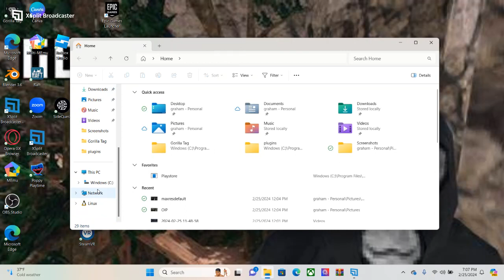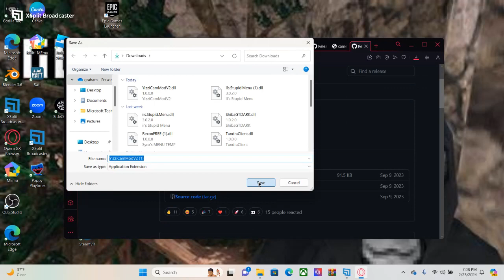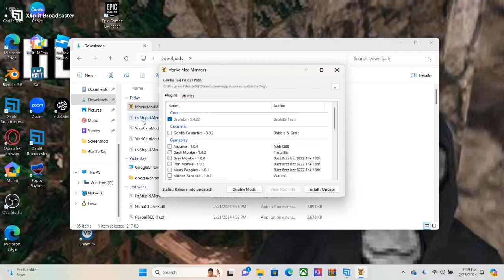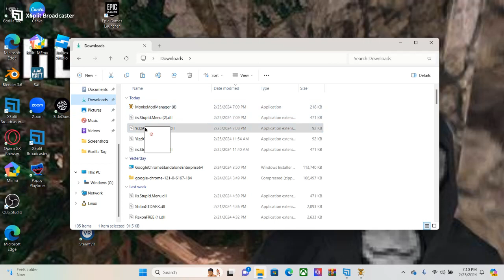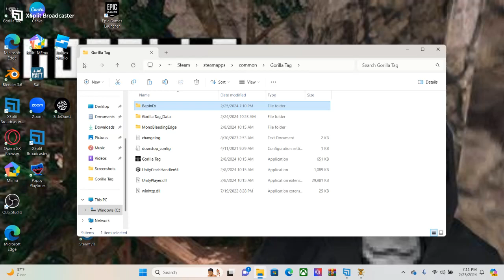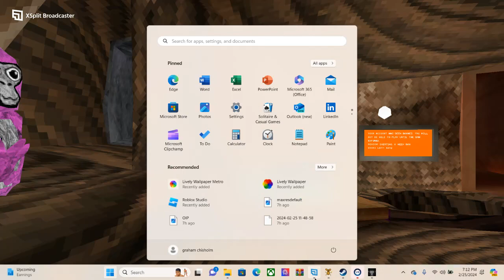how to get gorilla tag mods (remake)